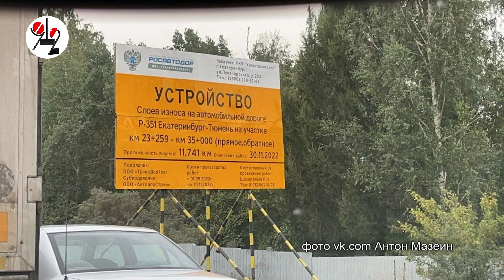Не ремонтируют дороги - плохо, ремонтируют - тоже как-то...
В минувшую субботу на выезде из Екатеринбурга в сторону Тюмени и Каменска-Уральского образовалась многокилометровая и многочасовая автомобильная пробка. Дорожники решили начать ремонт полотна в выходной день